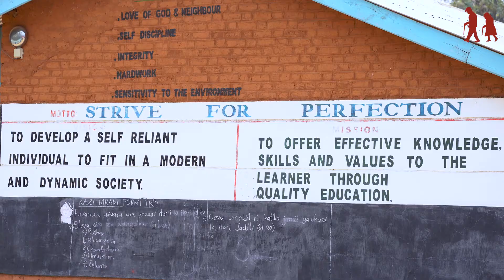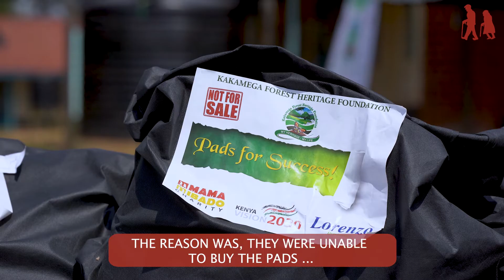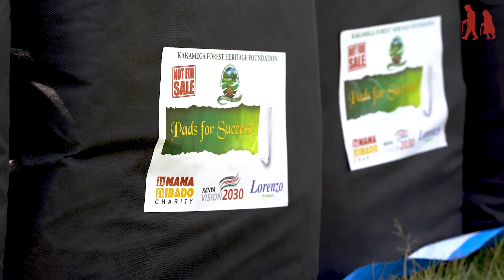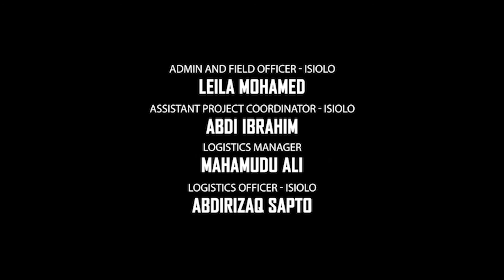Sanitary Pads Distribution: Lugala Secondary School